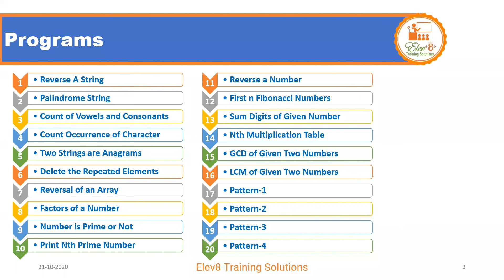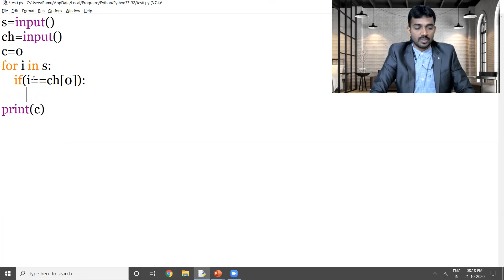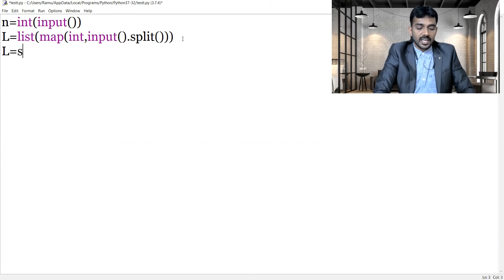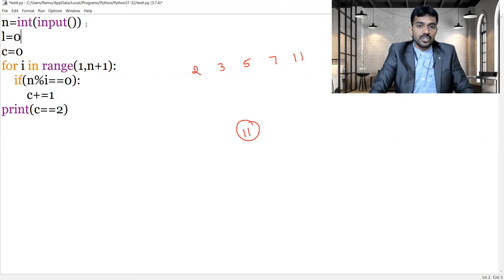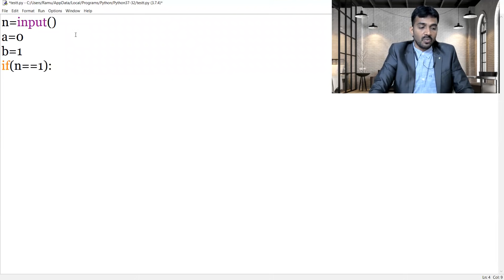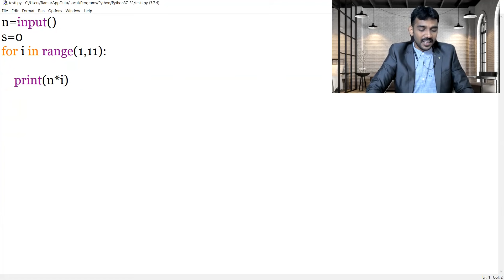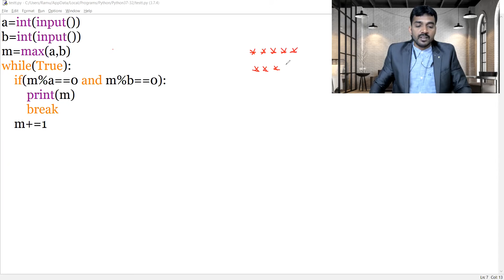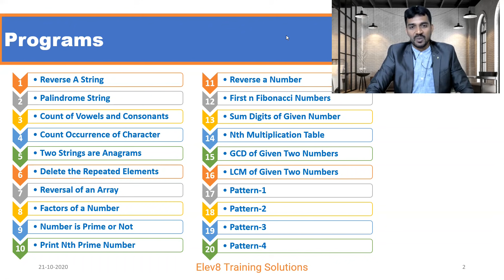TCS NQT Coding Sections| Frequently Asked Programs| 2021| Programming Questions and Solutions